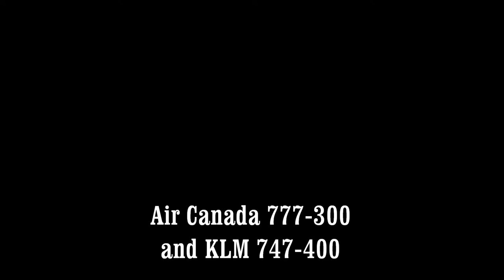Air Canada 777-300 KLM 747-400 rainy landings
Best weather for planespotting